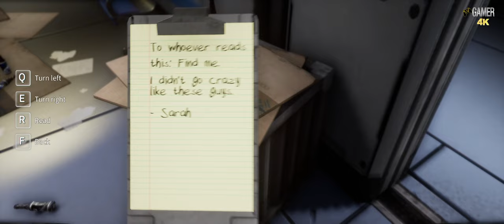Deliver Us The Moon - Ch.2 (4K - Walkthrough - No Commentary)